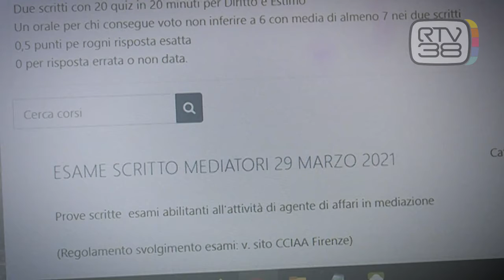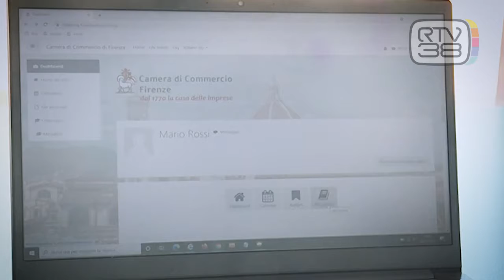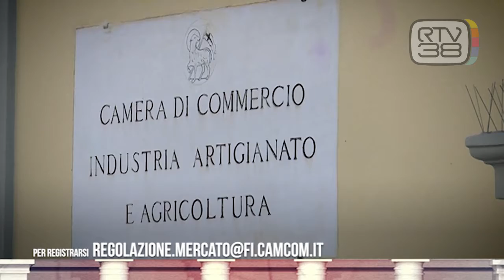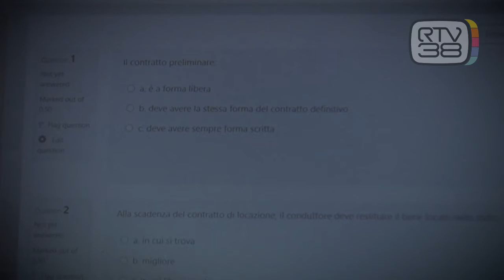LA CASA DELLE IMPRESE - L'esame di abilitazione per mediatori immobiliari (PUNTATA 25)